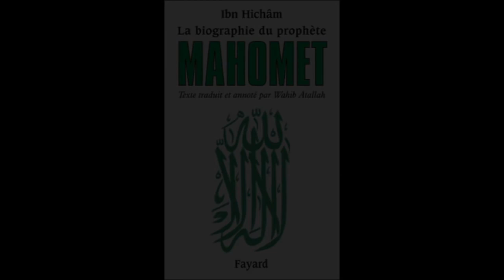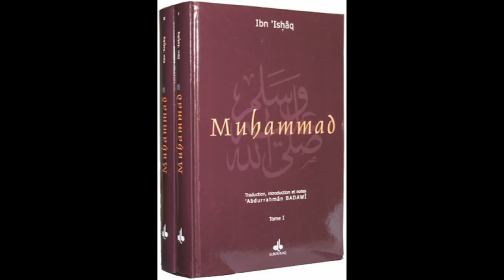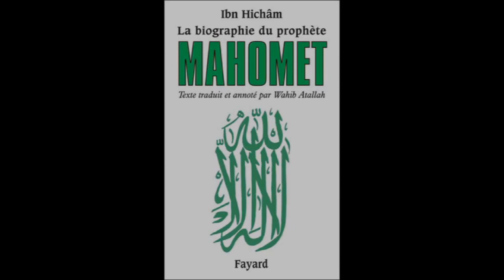Mahomet et le massacre des juifs de Banû Qurayza